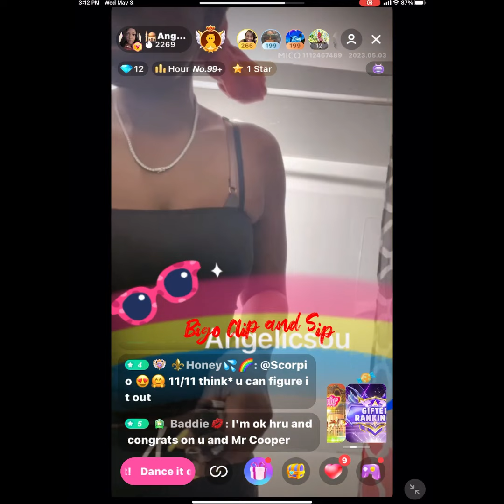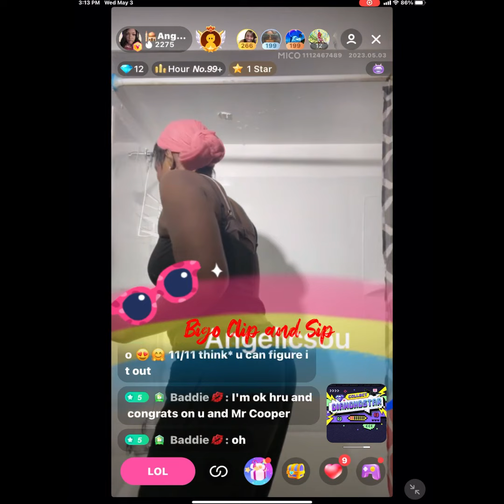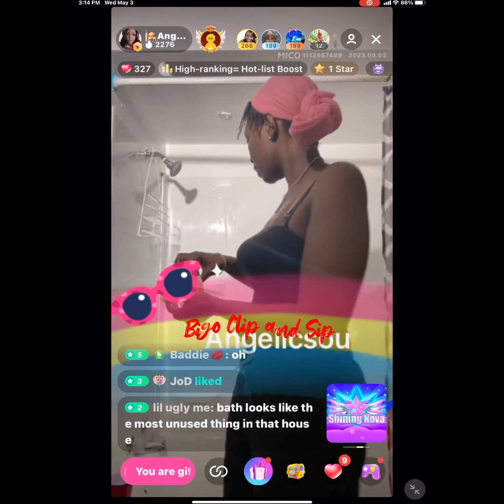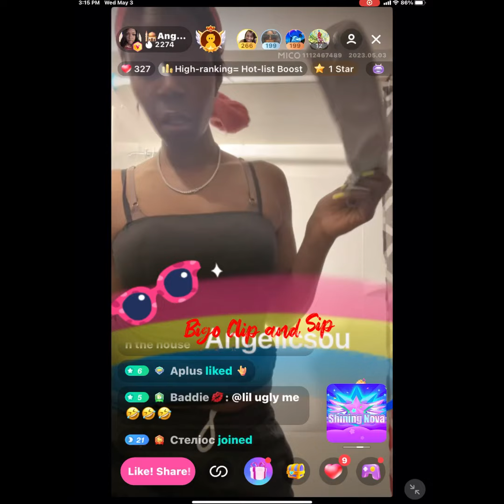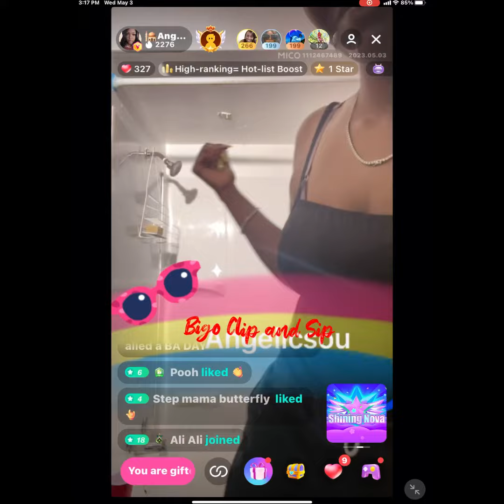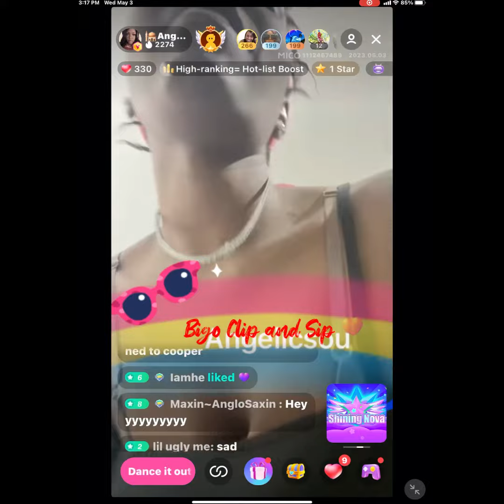AngelicSoul getting back w/ Cooper was a storyline but they slept together 5/3/23